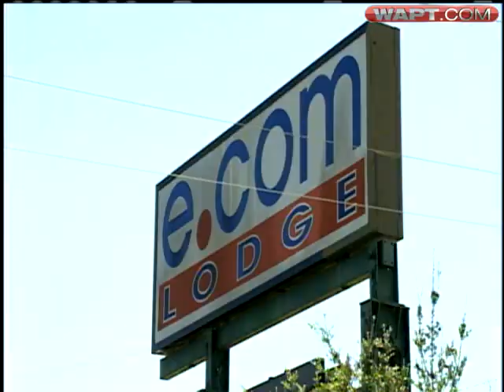JPD Investigates Rash Of Business Shootings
Jackson police don't have any suspects in a rash of shootings over the weekend.  Three of the victims were on the job when they were attacked.